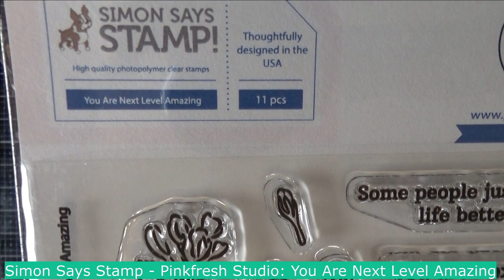Pinkfresh - Stamptember 2021 + GIVEAWAY (reklame for Gavlhuset)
STORT TILLYKKE TIL CONNY HILLGAARD, som blev dagens vinder. Du bedes kontakte mig via senest søndag den 28. november 2021 😉 Har jeg ikke hørt fra dig senest på denne dato, trækkes der en ny vinder 🤗

I denne video kan du se et kort, jeg har lavet med Stamptember sættet fra Pinkfresh Studio i skøn samspil med de lækre sværter fra Catherine Pooler.
I vil i videoen også se, at jeg ikke altid er lige god til at beslutte mig for, hvordan mine kort ender ;)

For at deltage i konkurrencen i dag skal du besvare følgende spørgsmål: Hvilke tre mærker/brands er dine favoritter/mest brugte?

In English: Which three brands do you like/use the most?

Husk at kigge forbi min Instagram for endnu en vinderchance.

Konkurrencen løber indtil søndag den 14. november 2021 kl. 23:59.
Jeg trækker tilfældig vindere blandt alle kommentarer. Hvis jeg ikke kan kontakte vinderne direkte, nævnes vinderne i videoen, hvor de offentliggøres - så hold øje med, om det skulle være dig, der blev den heldige. Vinderne skal melde tilbage til mig senest den 21. november 2021. Hvis det ikke er sket, trækkes der nye vindere.

Alle kan deltage, men bor du uden for Danmarks grænser, skal du selv betale fragten, hvis du vinder. If you live outside Denmark, you can participate, but you'll have to pay the shipping.

Denne konkurrence er ikke lavet i samarbejde med YouTube. Youtube sponsorerer ikke min konkurrence, og YouTube fritages for alt ansvar i forbindelse med konkurrencen.

Du kan finde mig her, og du er altid velkommen til at skrive: